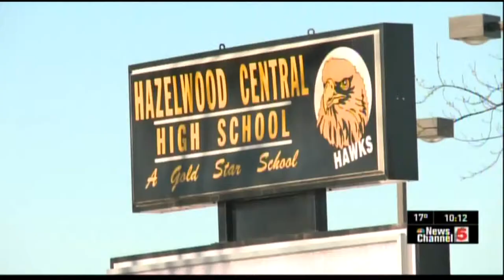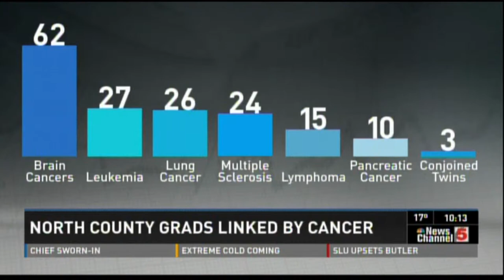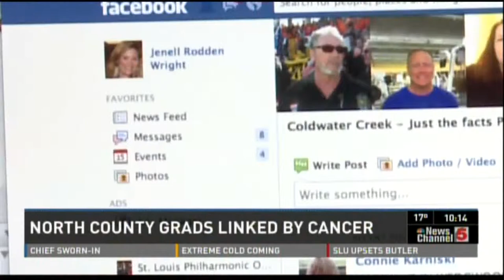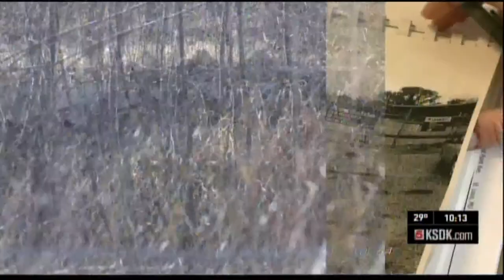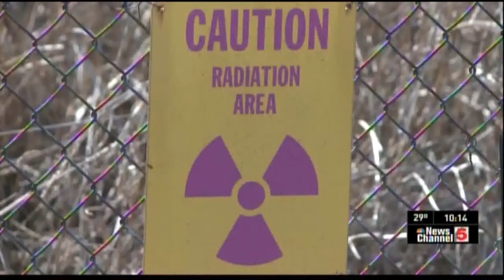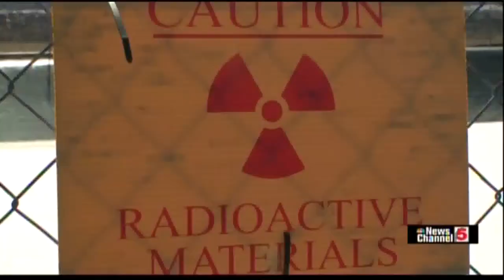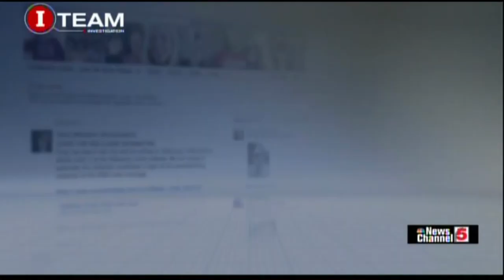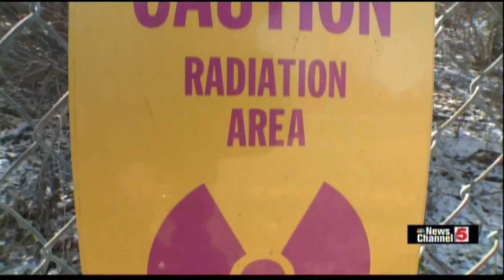CHILDREN OF COLDWATER CREEK